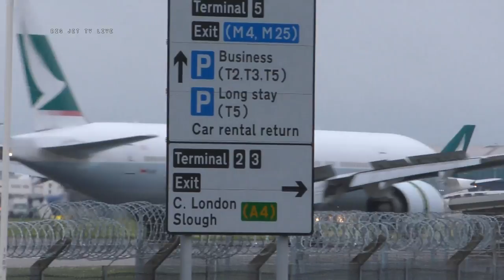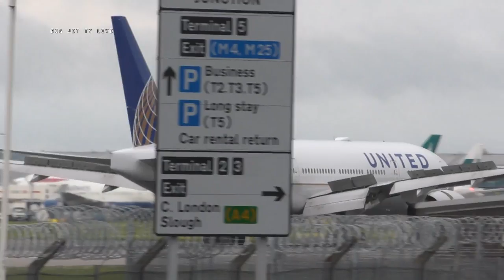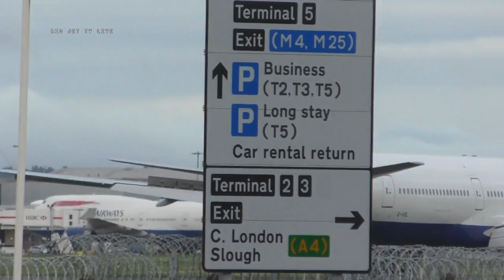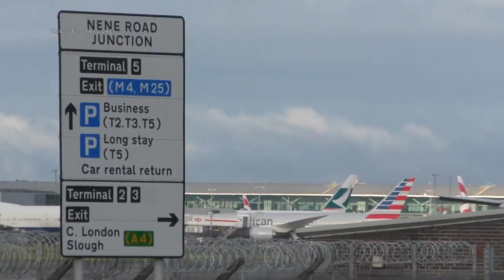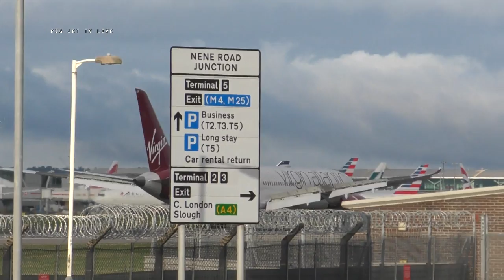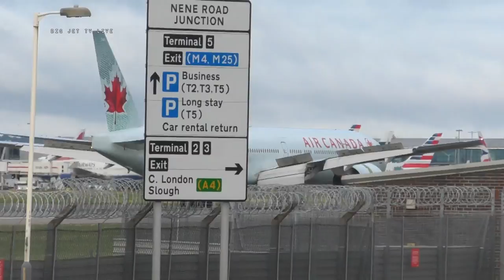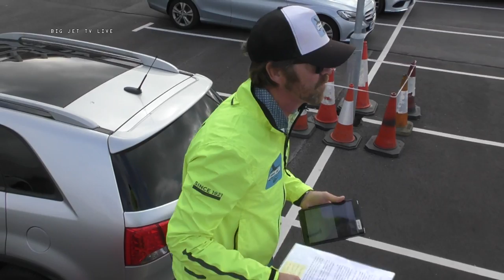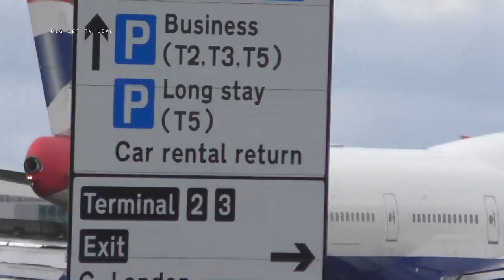Jet Stream #27 - The Saturday Show Show: London Heathrow